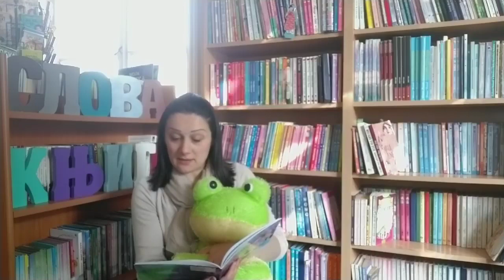Čitamo za Vas: Ljubav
Ljubav, autorka: Bojana Stupar.

Čita: Maja Vlajnić.

Dečje odeljenje Gradske biblioteke "Karlo Bijelicki"